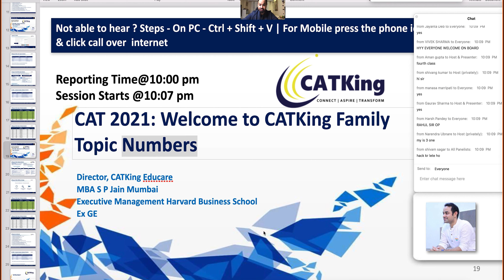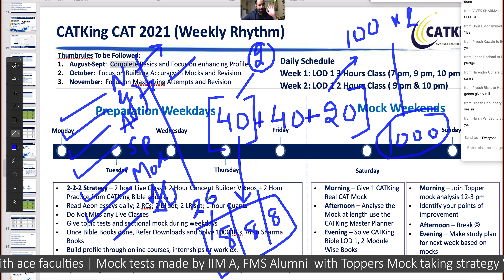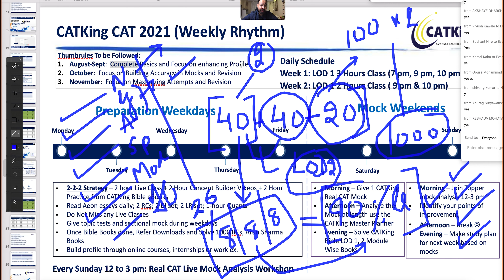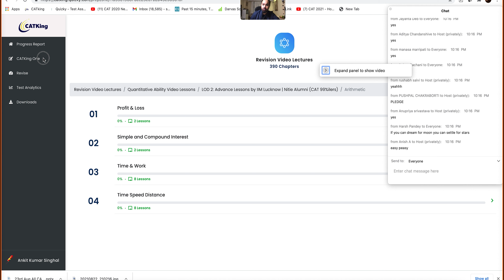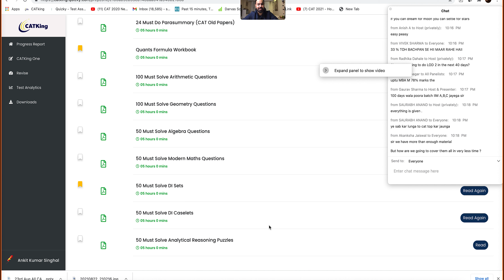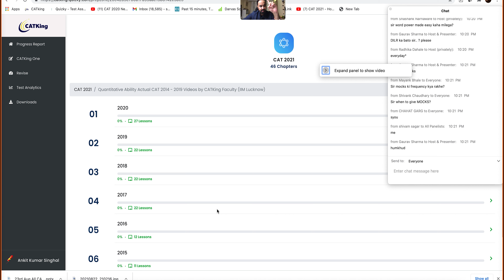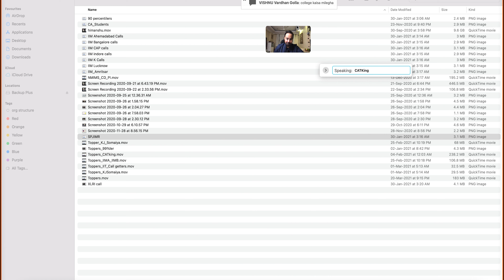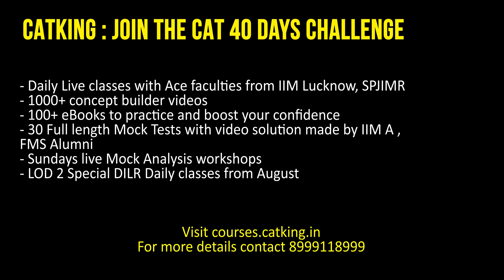Can I Start Preparing For CAT 2021 Now